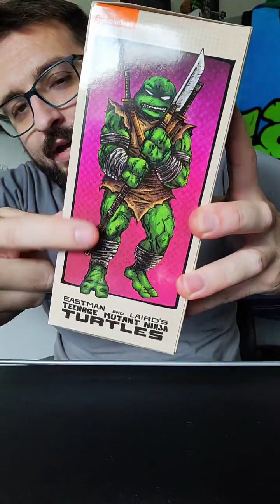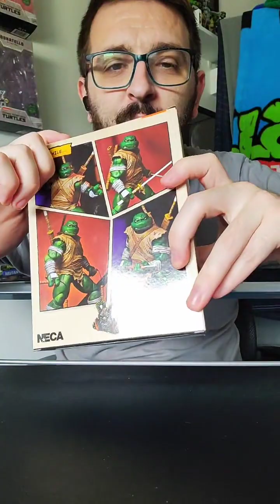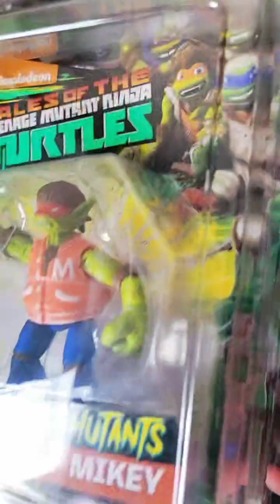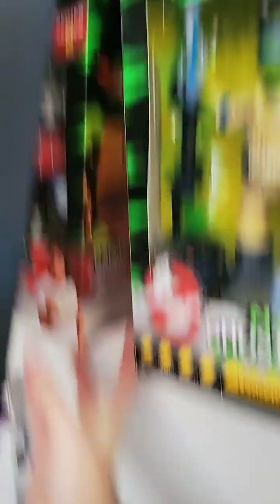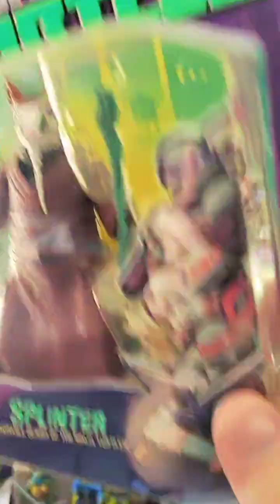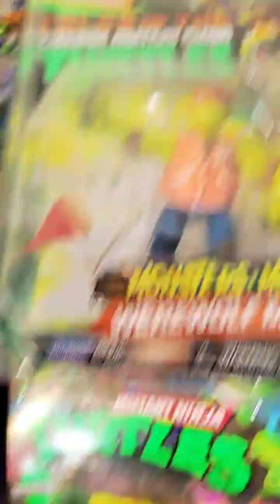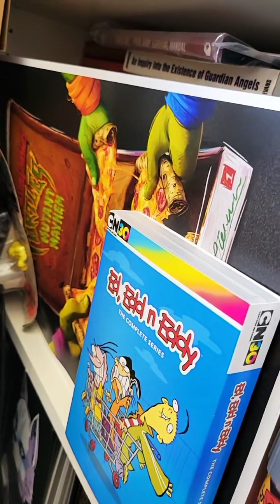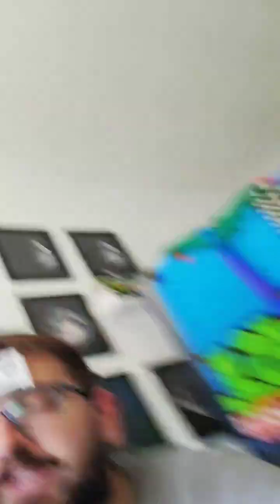The Wanderer - TMNT Mirage Line from NECA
Join me as I unboxed The Wanderer from the Teenage Mutant Ninja Turtles Mirage Comics line from @neca Pretty solid figure, people call it a deep cut from the line but how can something from Issue #17 be a deep cut? I mean really. Ya'll need to read the comics more, tons of great moments in these original TMNT comics. The figure is amazing as well, great variant of the Lawson Turtle Body.

And of course no live of mine would be complete without it devolving into a collection tour. So enjoy!